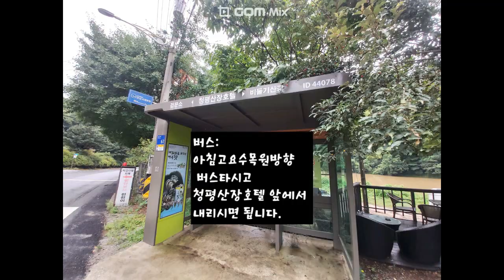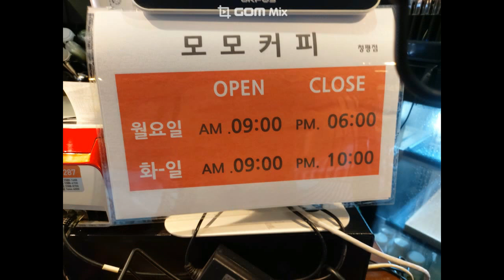BTS방탄소년단도 방문한 계곡뷰 좋은 경기도 청평 모모커피 카페에서 커피 또는 빵 구매로 캠핑장 사용료로 대신 해주시는 노지캠핑장에서 우중캠핑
경기 청평 노지 캠핑 차박 모모커피 청평점 카페에서 커피한잔요금내고 노지캠핑가능한곳

경기 가평군 청평면 청군로 70 청평산장호텔
하천리 531-1

자가용: 네이게이션에 청평산장호텔
청평검문소에서 좌회전(현리 -아침고요수모원 방향 구길)
택시: 청평시내에서 기본요금
버스: 아침고요수목원방향 버스타시고 청평산장호텔 앞에서 내리시면 됩니다.
가평교통 1330-2,-3,-4,-44번 버스

주차, 포장, 무선 인터넷, 반려동물 동반

카페 영업시간
월요일 09:00~18:00
화~일 09:00 - 22:00

청평 조종천이 흐르는 곳에 위치한 모모커피입니다.
청평산장호텔 맞으편에 있습니다.
물과 자연이 어우러지는 공간에서
차 한잔 편히 할 수 있는 곳입니다.

모모커피 카페에서 커피 또는 빵 종류 구매하시고
캠핑하는 차량 앞유리에 구매 영수증 꽂아 놓으시면 됩니다.
화장실은 카페 옆 화장실 24시간 이용가능
개수대 없어서 물은 가져오셔야 합니다.
불멍은 가능한데 불멍후 쓰레기는 집으로 가져가셔야 합니다.
일반쓰레기도 다 집으로 가져가셔야 합니다.

카페 사장님하고 많은 얘기를 하였는데 그중에 몇개만 알려드려요
건너편에 있는 산장호텔까지 소유하셔서 건너편 카페 뒷편 캠핑장이
호텔주차장이여서 개인사유지이셔서 카페사장님이 캠핑장 출입문을
관리할수 있는 권한이 있으시다고 합니다.
여름철 계곡물 범람할수 있는 때는 안전을 위해 직접 조심하거나 철수유도를 해주십니다.
자유롭게 캠핑장 이용은 가능하나 카페사장님이 주기적으로 화롯대 숯불이나
쓰레기를 치우고 계시니 이곳에 방문하신다면 쓰레기는 꼭 집으로 가져가셔야 합니다.